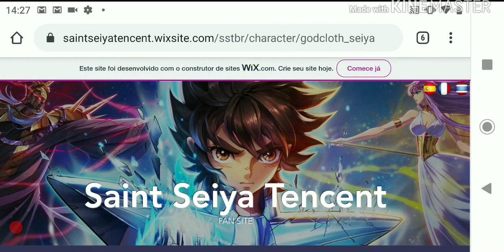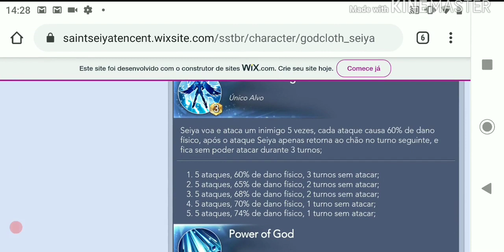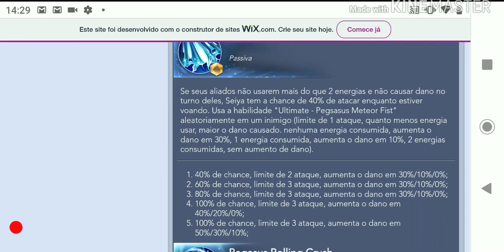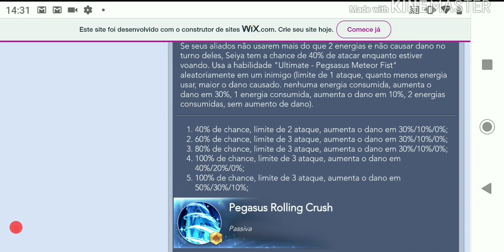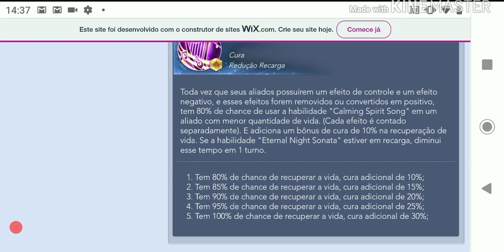Livros Azuis ou Livros de Habilidades E Sua Importância - Saint Seiya Awakening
Livro de Habilidades ou Livros Azuis como são conhecidos, está na lista dos itens mais raros e desejados no Saint Seiya Awakening, e devido a sua raridade é muito importante saber gastá-lo com sabedoria.